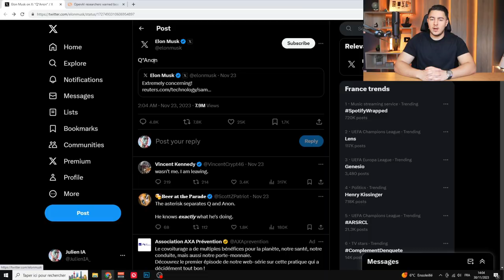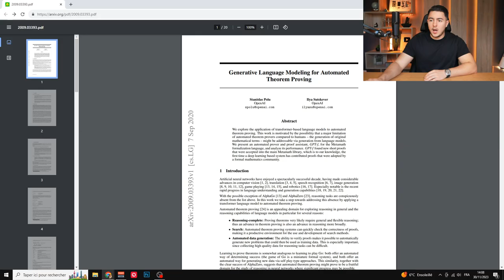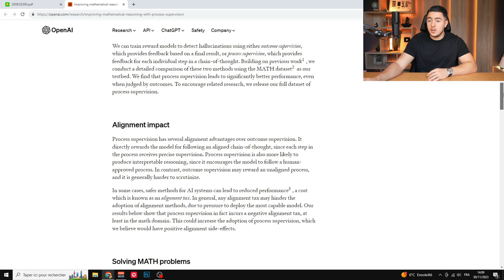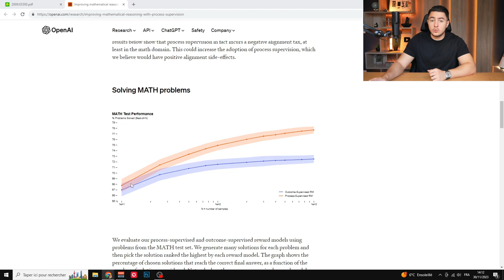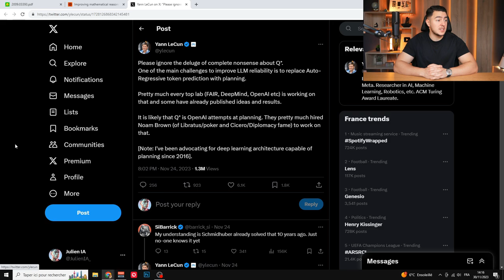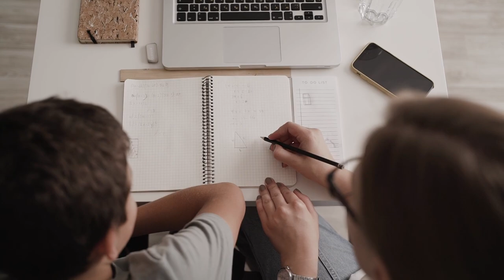Q* : Le Projet SECRET d'OpenAI (et peut-être dangereux ...)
Le projet Q* d'OpenAI fait beaucoup parler, c'est un projet visant à trouver une nouvelle manière de résoudre les problèmes comportant un raisonnement complexe. Là où les LLMs que nous connaissons sont souvent défaillants. Q* serait capable d'apprendre par ses erreurs et planifier des tâches dans le but de résoudre des tâches compliquées.